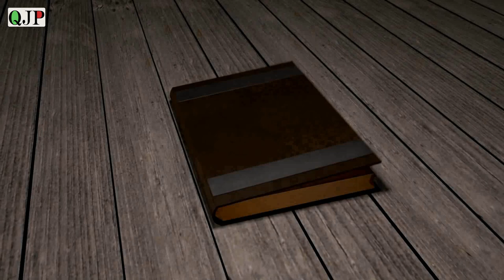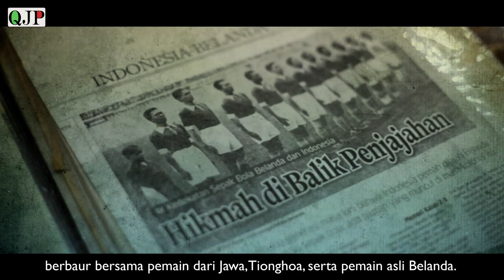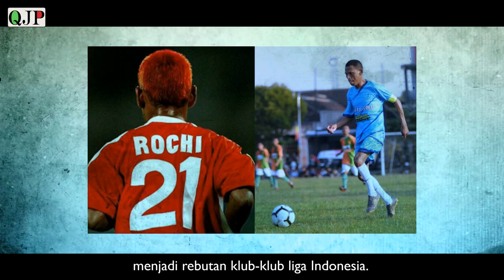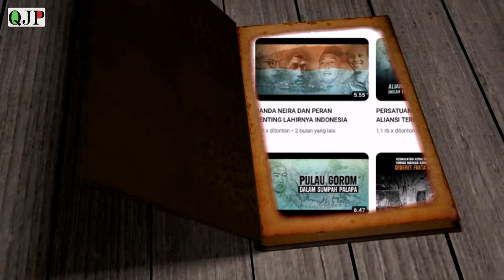SEDERET LEGENDA SEPAKBOLA INDONESIA BERDARAH MALUKU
Tak ada yang meragukan, Maluku menjadi salah satu penyumbang terbanyak talenta-talenta sepakbola Indonesia. Pasalnya, generasi demi generasi terus melahirkan pesepakbola berprestasi. selengkapnya simak video diatas..